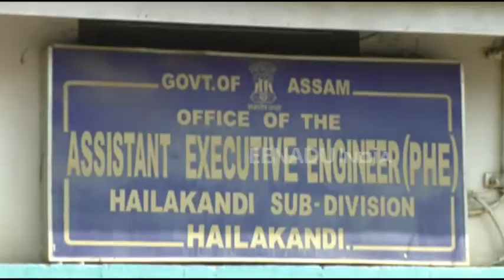বিশুদ্ধ খোৱাপানীৰ দাবীত ৰাষ্ট্ৰীয় ঘাইপথ অৱৰোধ হাইলাকান্দিত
পঞ্চায়ত নিৰ্বাচনৰ গৰম বতাহৰ মাজতেই বিশুদ্ধ খোৱাপানীৰ দাবীত শুকুৰবাৰে হাইলাকান্দিত গ্ৰহন কৰা হয় পথ অৱৰোধ কাৰ্যসূচী।

উল্লেখ্য যে দীৰ্ঘদিনৰ পৰা খোৱাপানী যোগানৰ পৰা বঞ্চিত লোকসকলে জনস্বাস্থ্য কাৰিকৰী বিভাগৰ কাৰ্যালয়ৰ সমুখতেই পথ অৱৰোধ কাৰ্যসূচী গ্ৰহন কৰি বিক্ষোভ প্ৰৰ্দশন কৰে । এই বিক্ষোভ কাৰ্যসূচীত অংশ গ্ৰহন কৰে হাইলাকান্দিৰ চহৰতলিৰ মাটিজুৰি-পাইকান অঞ্চলৰ বহুকেইখন মহাবিদ্যালয়ৰ ছাত্র ছাত্রীয়ে । উল্লেখ্য যে বৰ্তমানেও অচল হৈ আছে হাইলাকান্দিৰ গ্ৰামঞ্চলত থকা জনস্বাস্থ্য কাৰিকৰী বিভাগৰ বহু পানীযোগান আঁচনী । সেইয়ে তীব্ৰ জলসংকটত ভুগিছে হাইলাকান্দি গ্ৰামাঞ্চলৰ জনগণ। অতি পৰিতাপৰ বিষয় যে জিলাৰ ৯৫ শতাংশ পানীযোগান আঁচনী বৰ্তমানেও অচল অৱস্থাতে আছে।